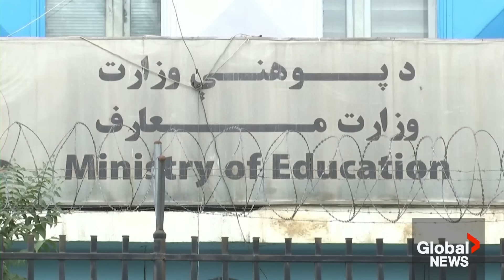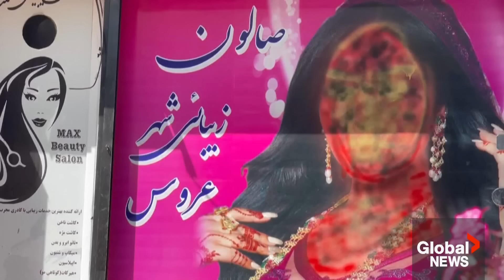Taliban bans women in Afghanistan from hearing each other's voices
The Taliban has enacted another law further oppressing the freedoms of women and girls in Afghanistan, issuing a decree that prohibits them from praying aloud or reciting the Qur’an in each other’s presence.

The latest restriction comes after a series of so-called “virtue” or “morality” laws were implemented across the country in August, laid out in a 114-page document that covered vast aspects of everyday public life.

Since the Taliban seized power in 2021, it has tried to erase women from public life, barring them from schools, universities, workplaces and even beauty salons.

Global’s Touria Izri explains.